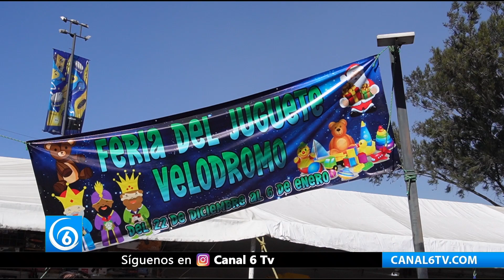¡Atención reyes magos! Estos son algunos precios de juguetes para este 6 de enero